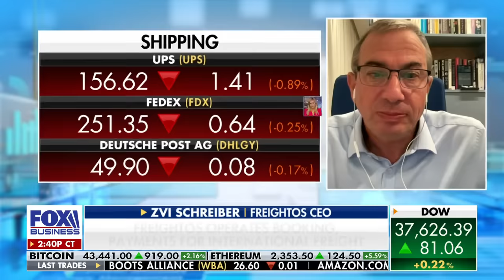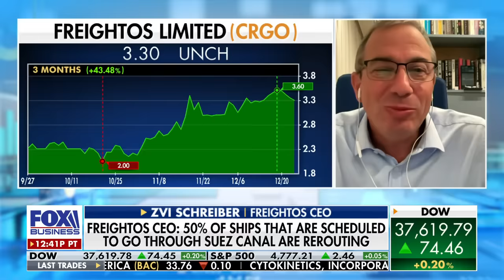Red Sea attacks: Freightos CEO discusses the impact of global trade, supply chain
Freightos CEO Zvi Schreiber weighs in on navigating the Red Sea attacks and how some ships are re-routing on 'The Claman Countdown.'